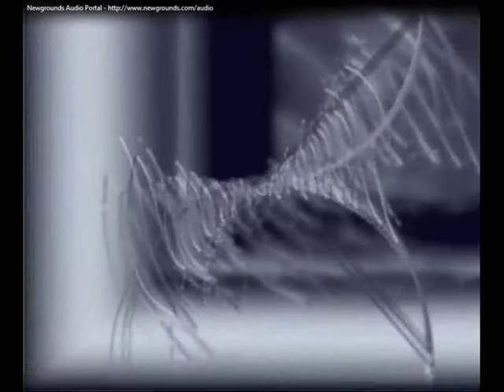Forbidden Palace (S&K Hidden Palace remix by Caine1989)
This remix was made by Caine1989 i found this in year 2011. I just only upload to Youtube.